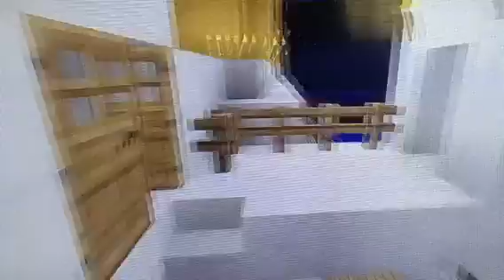Titanic Minecraft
Hi guys this is my titanic I built by myself on Minecraft :)